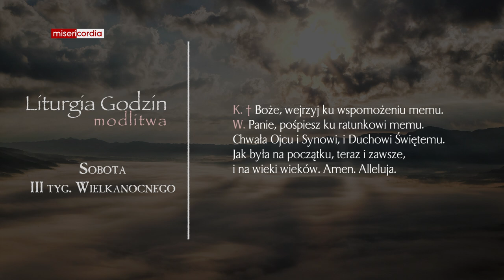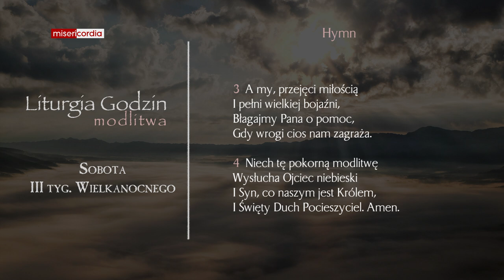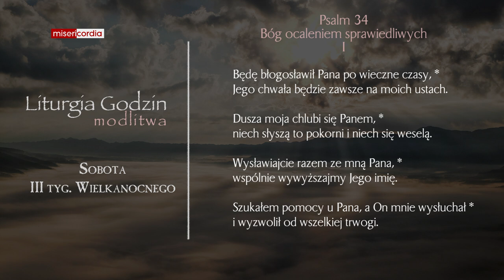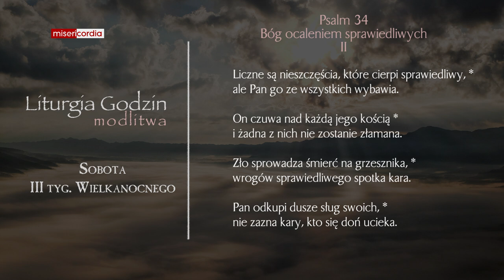Liturgia Godzin | Modlitwa Południowa | Sobota, III tyg. Wielkanocnego